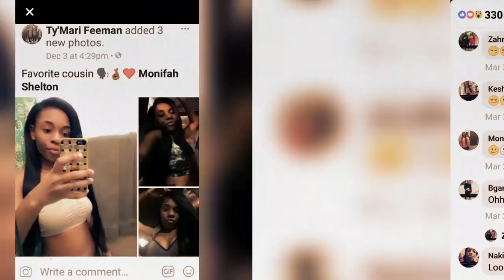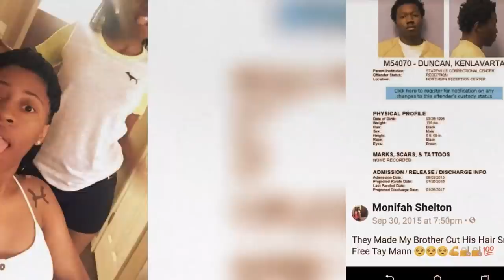*EXCLUSIVE* NEW UNSEEN PHOTOS Monifah Shelton & Kenneka Jenkins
Is Zahrie insinuating Monifah is a man and it appears Monifah has a NEW boo.